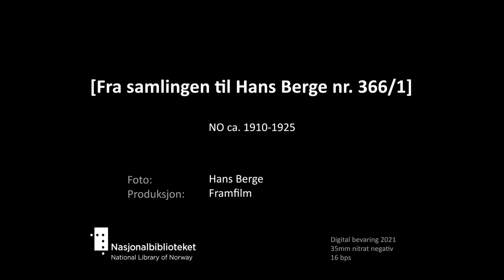[Hans Berge nr. 366/1]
Tittel:  [Hans Berge nr. 366/1]
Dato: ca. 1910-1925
Land: NO
Regi/foto: Hans Berge
Prod: Framfilm
beskrivelse: Opptak fra Sarpefossen og Borregaard